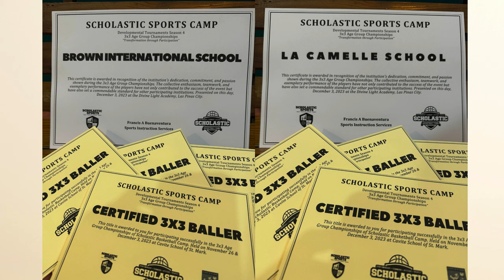Season 4 3x3 Age Group Championships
Developmental Tournaments. Season4 3x3 AgeGroup Championships. "Transformation through Participation".

Action photos, group photos, and candid shots. Who would've thought that we'd reach thousands of players and families through this passion project of ours? Thank you Scholastic Sports Camp Family!!!

The Scholastic Basketball Camp-Elite, playing on their home turf, clinched the gold medals at the Under 17 3×3 Age Group Championships Season 4 in Las Pinas City on December 3. Facing off against Luis Y Ferrer-North National High School, SBC-Elite avenged their elimination round loss with precision and finesse. The game showcased a remarkable display of skill, strength, and basketball IQ from both sides, making it a joy to witness. The high-flying duo of Christian Paulo Aldea and Joshua Jose Marasigan, with steady operation from around the basket by Dwayne Francois Vicente and reliable 4th member, Kristian Leal Nicopior are all homegrown players of Scholastic Basketball Camp.

In the Under 15 category, the Alcon-Valenzona Youth Basketball Camp from Bacoor City capped off a flawless run in the competition. However, not without facing stiff competition from the Baranggay Academy Sports Clinic/BASIC of Tanauan City, Batangas. The match was a nail-biter, with players diving for the ball, hustling for loose balls, and fiercely contested rebounds. A last-second 2-point shot by Jian Civ Ortiz of Barangay Balele Tanauan City forced the game into overtime, where both teams showcased intensity, focus, and determination. In the end, the Golden Goal came from Simounne Dean Tria of Baranggay Salinas. Dean’s teammates were Atreus John Arguelles, Manuel Ibarra, and Jolo Suarez.

In the Under 13 category, the Cavite School of St. Mark-Lions A/Scholastic Basketball Camp team, comprised of Nasser Talbei, RJ Banzon, Korbin Nicopior, and Inigo Dalogdog, demonstrated steady plays, strategic passing, and relentless defense. Playing against select and recruited teams, their control and momentum prevailed, leading to a resounding victory against the Alcon-Valenzona YB team.

Moving on to the Under 11 category, the finals featured Baranggay Academy Sports Clinic/BASIC against Alcon-Valenzona YB. Despite expectations of a more straightforward game, these 11-year-olds displayed impressive basketball IQ, executing well-timed passes, pick-and-rolls, and effective ball pressure. The faster and quicker Alcon-Valenzona YB team emerged victorious over the taller BASIC players. Our U11 champions: Elijan Kyle Navarette, Jander Alpapara, Argel Faustino and Carl Rose Rodil.

In the 9 and Under category, the Baranggay Academy Sports Clinic/BASIC team surprised everyone with a flawless 4-0 record, defeating their rivals twice. Their dominance was evident even after a challenging early-morning journey from Batangas. Hats off to you Daniel Maraño, Gerd Mateo Cabrera, Mark Macalindol and Kendrie David.

Lastly, in the 7 and Under category, the Scholastic Basketball Camp home team secured victories against Digman Elementary School and BASIC team, demonstrating their prowess on the court. Our kids are James Aldrin A. Manalo, Randel Qhier O. Tibayan, Yucel Mckenzie F Buenaventura, and Jeff Jeck Bolias.

Despite the varying challenges faced, particularly in the organizational aspects leading up to the event, the overall success of Season 4 has been truly gratifying. These experiences have not only enriched my understanding but have also provided valuable lessons for future improvements. I express my heartfelt gratitude for the journey and the collective effort that made this season a memorable success.